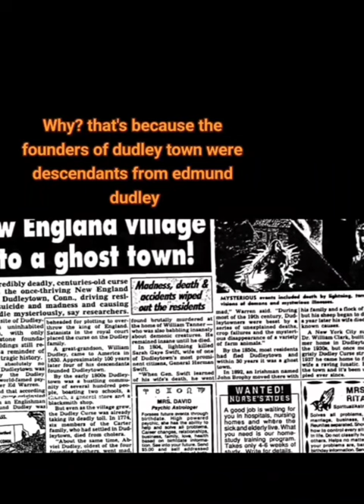Dudley Town (Village of the Damned)